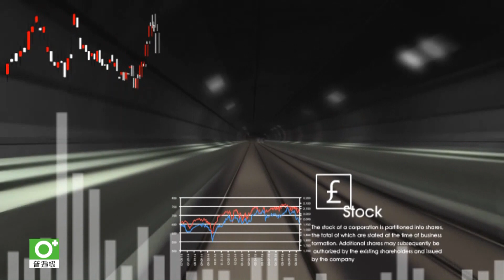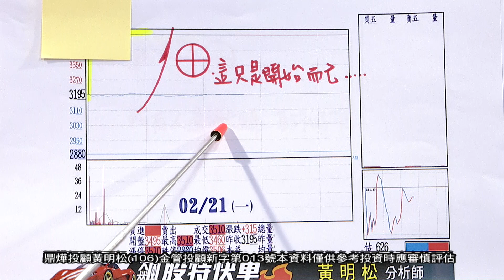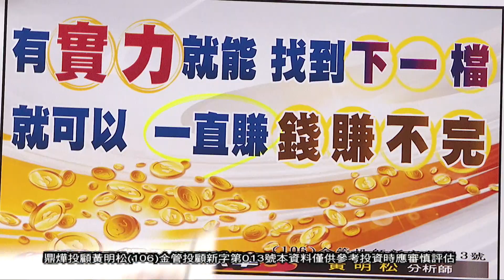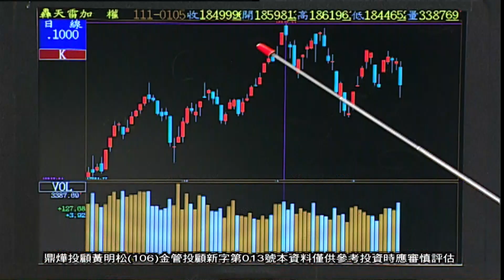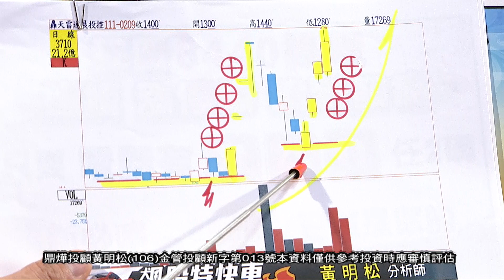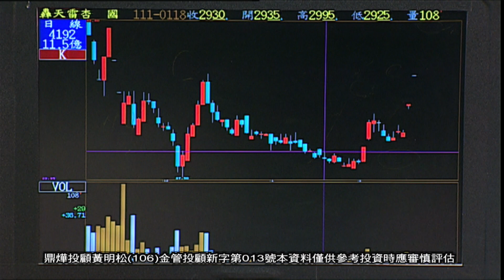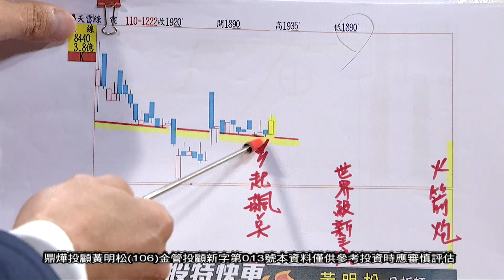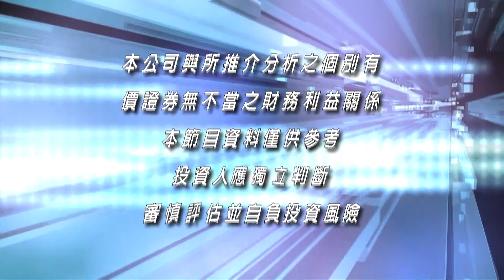20220222飆股特快車